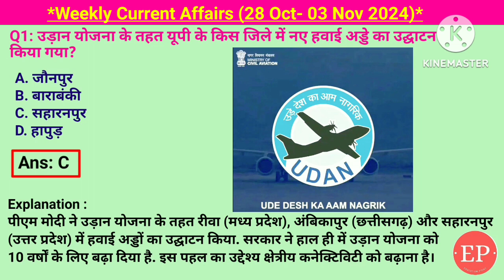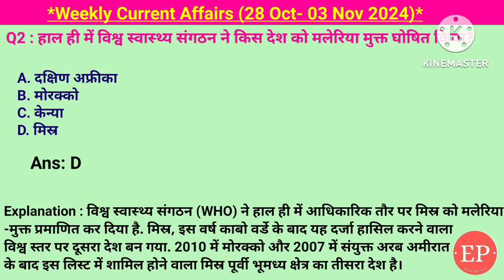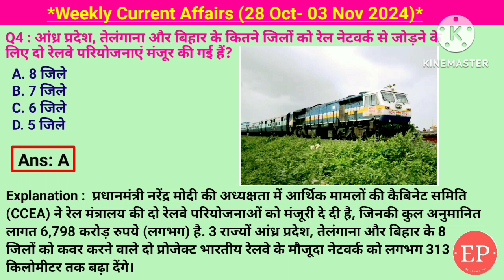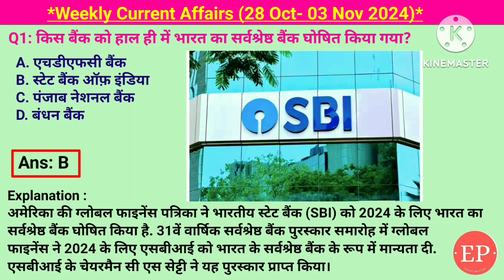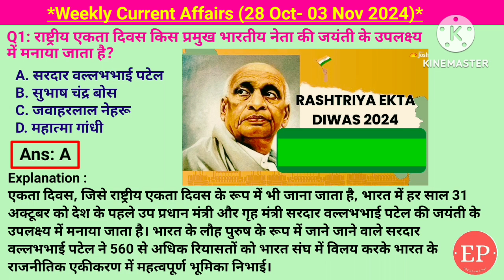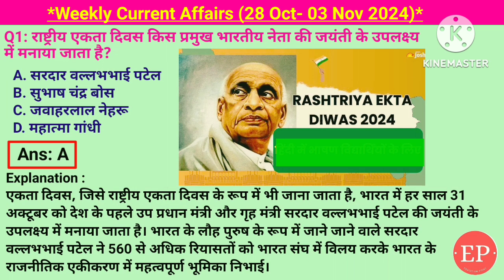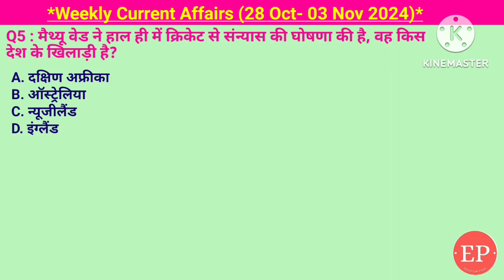28 Oct- 03 Nov 2024 Weekly Current Affairs | Most Important Current Affairs 2024 | Crack Exam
28 Oct- 03 Nov 2024 Weekly Current Affairs | Most Important Current Affairs 2024 | Crack Exam
Weekly current affairs (28 Oct- 03 Nov)

भारत के अगले मुख्य न्यायाधीश के रूप में किसे नियुक्त किया गया है,जस्टिस संजीव खन्ना,आंध्र प्रदेश, तेलंगाना और बिहार के कितने जिलों को रेल नेटवर्क से जोड़ने के लिए दो रेलवे परियोजनाएं मंजूर की गई हैं,'राष्ट्रीय लर्निंग वीक' या 'कर्मयोगी सप्ताह' कब से कब तक आयोजित किया गया,हाल ही में विश्व स्वास्थ्य संगठन ने किस देश को मलेरिया मुक्त घोषित किया,उड़ान योजना के तहत यूपी के किस जिले में नए हवाई अड्डे का उद्घाटन किया गया,नई दिल्ली में आयोजित 'रन फॉर यूनिटी' को हरी झंडी दिखाकर किसने रवाना किया,भारत की पहली निजी सैन्य विमान फैट्री का उद्घाटन किस राज्य में किया गया,बरदा वन्यजीव अभयारण्य का उद्घाटन किस राज्य में किया जा रहा है,किस राज्य सरकार ने हाल ही में राज्य में 'विशेष शिक्षा जोन' बनाये जाने की घोषणा की है,किस बैंक को हाल ही में भारत का सर्वश्रेष्ठ बैंक घोषित किया गया,मैथ्यू वेड ने हाल ही में क्रिकेट से संन्यास की घोषणा की है, वह किस देश के खिलाड़ी है,भारतीय तटरक्षक बल द्वारा हाल ही में लॉन्च किए गए दो स्वदेशी गश्ती जहाजों के नाम क्या हैं,देश के पहले 'राइटर्स विलेज' का उद्घाटन किस राज्य में किया गया,अयोध्या में 2024 दीपोत्सव के दौरान किस नदी के तट को दीयों से रोशन किया गया,राष्ट्रीय एकता दिवस किस प्रमुख भारतीय नेता की जयंती के उपलक्ष्य में मनाया जाता है,सरदार वल्लभभाई पटेल

Current affairs 2024,weekly current affairs,daily current affairs today,crack exam gk,crackexam,today current affairs,static gk,nov current affairs,next exam 28 Oct current affairs,03 Nov current affairs raja gupta current affairs,November current affairs crazy gk tricks, Education Point
Daily Current Affairs, the hindu analysis,current affairs 2024,the hindu news paper today